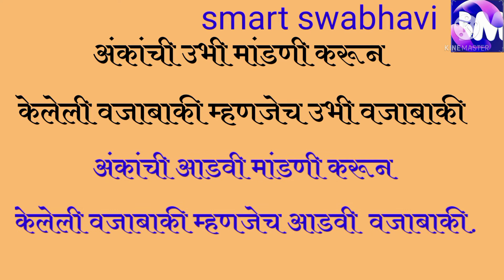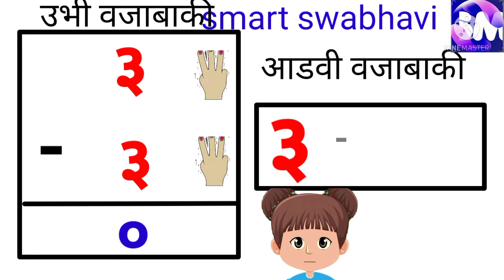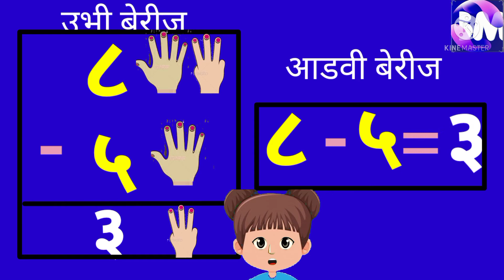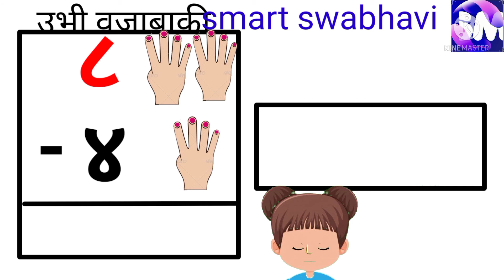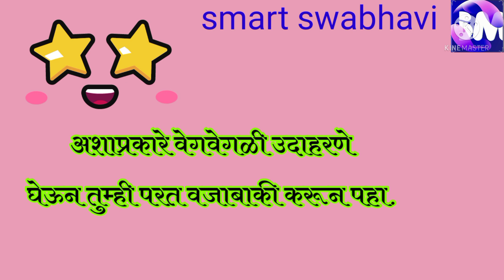सेतू अभ्यास दिवस एकोणतिसावा|इयत्ता दुसरी विषय गणित|१ ते९ अंकांची वजाबाकी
सेतू अभ्यास दिवस एकोणतिसावा|| इयत्ता दुसरी विषय गणित||१ते९ अंकांची वजाबाकी ||